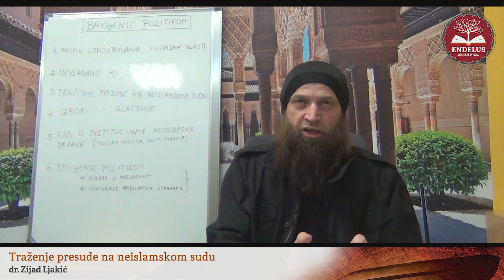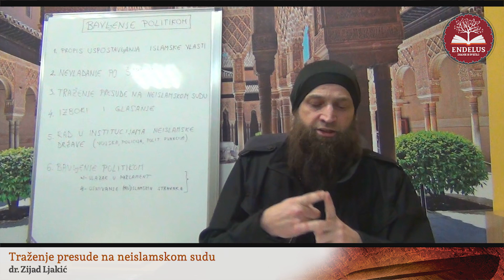Traženje presude na neislamskom sudu - dr. Zijad Ljakić